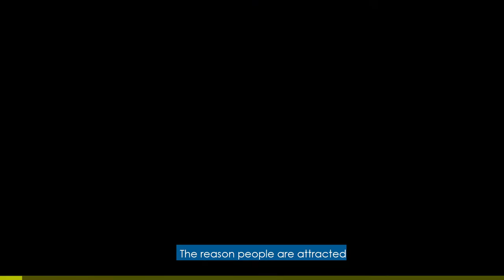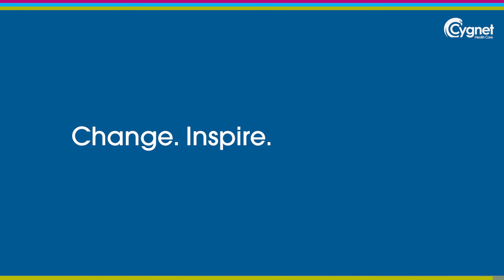Why do you work in health & social care? Carla & Dominique, Directors of SLT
We chatted with Carla and Dominique about a range of topics from advice on how to get the best out of your career and their approach to leadership, to Continuing Professional Development and the differences working in independent health and social care.

**UPDATE: Dominique has been promoted to a Director of SLT since this recording.**